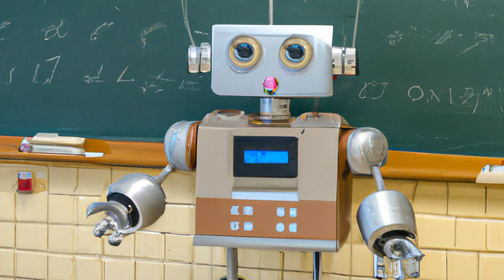DEVIN AI ! WORLDS FIRST AI SOFTWARE ENGINEER/ WHAT ABOUT JOBS ? / WHAT WE LEARN ? /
Devin AI is a powerful artificial intelligence platform designed to streamline your workflow, enhance productivity, and unlock new possibilities. With advanced natural language processing capabilities, Devin AI empowers users to analyze data, generate insights, and make informed decisions effortlessly. Whether you're a business professional, researcher, or student, Devin AI is your trusted partner in harnessing the potential of AI for success.